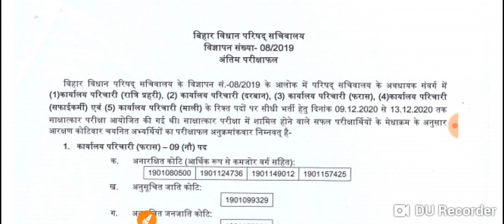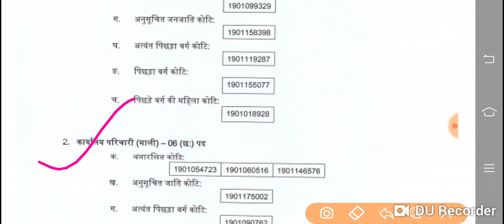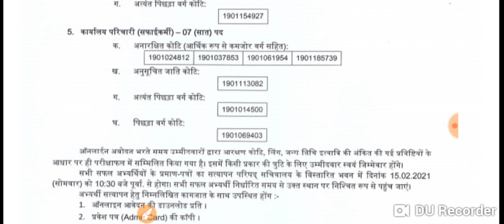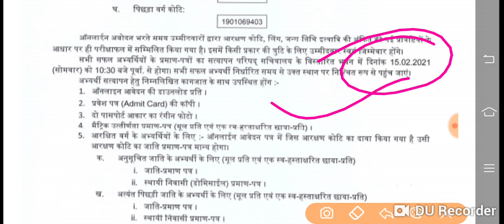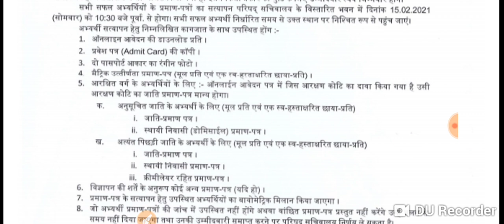office attendant result//Bihar Vidhan Parishad office attendant result//Mali result//darban result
Bihar vidhan parishad interview Patna office attendant
Officeattendantinterview Bihar vidhan parisad
Bihar vidhan parishad karyalay parichari interview
Bihar vidhan parishad safai karmi interview
Bihar vidhan parishad faras interview

बिहार विधान परिषद के ऑफिस अटेंडेंट फर्राश सफाई कर्मी माली रात्रि प्रहरी इत्यादि पदों के लिए इंटरव्यू हुआ था इन सारे पदों का अंतिम परीक्षा फल ऑफिशल वेबसाइट के माध्यम से दे दिया गया है इस वीडियो के माध्यम से कैसे कैसे डॉक्यूमेंट वेरिफिकेशन करना है कौन सा डॉक्यूमेंट ले जाना है सारे डिटेल्स बताया गया है अधिक जानकारी के लिए लिए चैनल को सब्सक्राइब करें कोई भी जानकारी यहां पर ऑफिस पब्लिक्स होने के बाद ही दिखाया जाता है आप लोग अधिक जानकारी के लिए ऑफिशल वेबसाइट परहैं